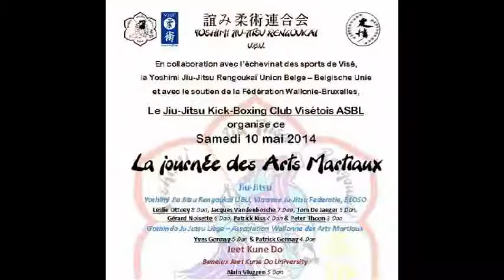Kickboxing Visé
Kickboxing Visé Souvenirs